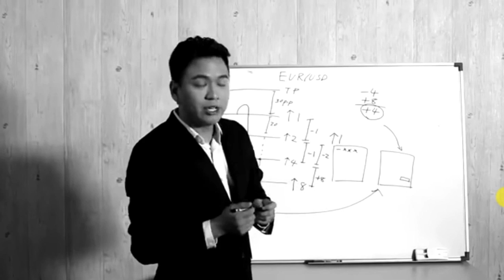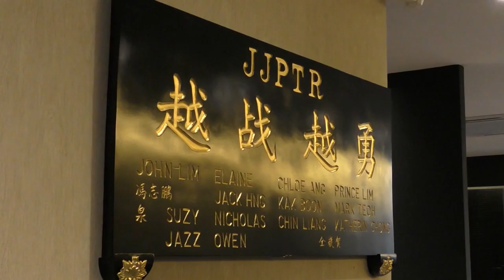JJPTR台湾投资者来马报案 57人损失近18万 [20170628]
早前，风波不断的外汇投资公司解救普通人JJPTR，今天再传出新的投报。而这一回的投报人来自台湾。全国商业罪案调查部总监拿督艾克里沙尼指出，昨天有一名台湾男子代表57名台湾投资者越洋来马，向大马警方投报有关JJPTR投资计划，涉及损失金额将近18万令吉。